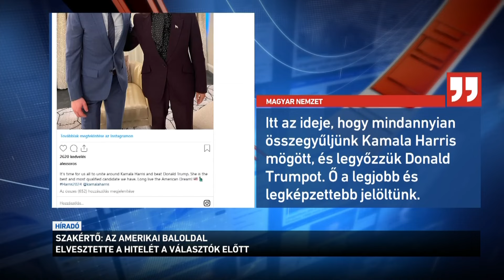Az amerikai baloldal elvesztette a hitelét a választások előtt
A Biden-adminisztráció minden tagja, és a fősodratú média teljesen tisztában volt Joe Biden valós egészségügyi állapotával, ezért az elnök visszalépése beismerése annak, hogy éveken át hazugságban tartották az amerikaiakat - erről beszélt az M1-en az Alapjogokért Központ geopolitikai elemzője. Koskovics Zoltán szerint mindegy, hogy a Demokrata Párt kit indít Donald Trump ellen, mert az amerikai baloldal elvesztette hitelét a választók előtt.